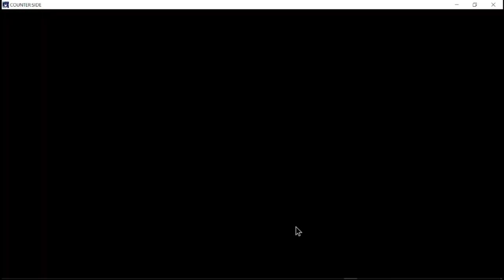[Counter:Side SEA] Best Stages to Farm! | Unbreakable Flowers! | Best Shop Deals!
Episode 325: Efficient farming for Unbreakable Flowers! Best Shop deals!